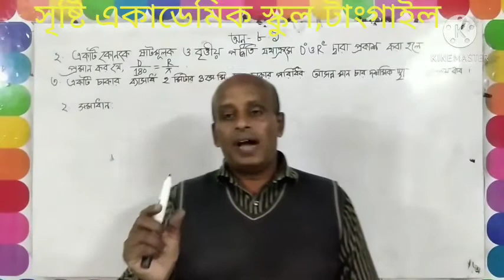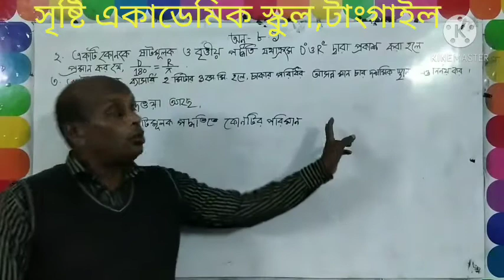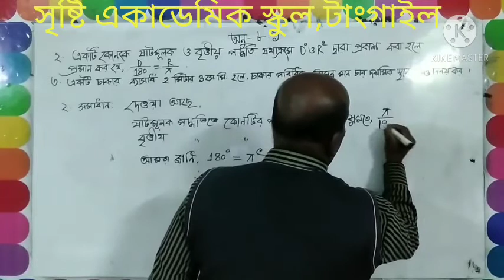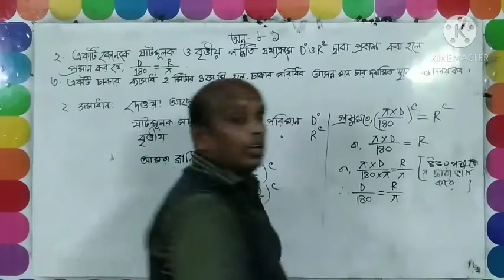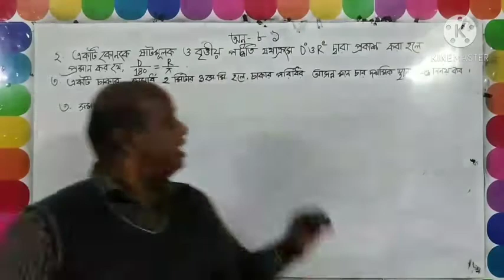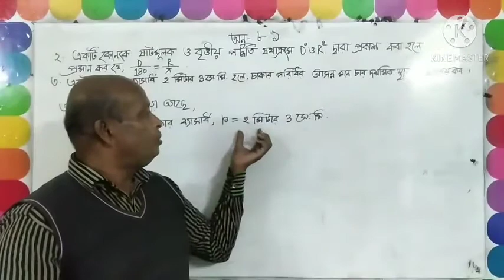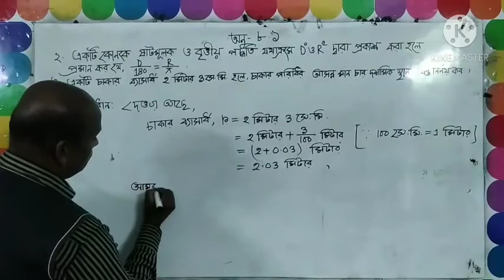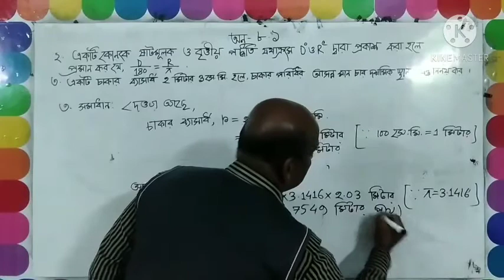মোঃ সোলায়মান হোসেন, উচ্চতর গণিত, নবম দশম শ্রেণি, ৮.১-২,৩